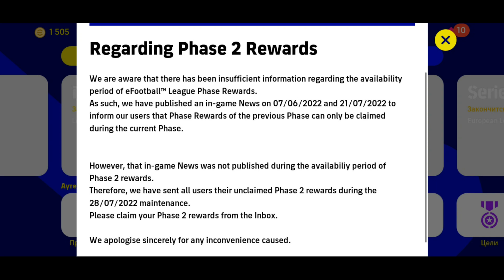😱ХАЛЯВА😱 Легенда, Опыт, ГП в eFootball 2022 mobile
Наконец дождались великого и ужасного Румменигге в eFootball 2022 Mobile, надо ловить. А еще Конами нам надавало халявы.